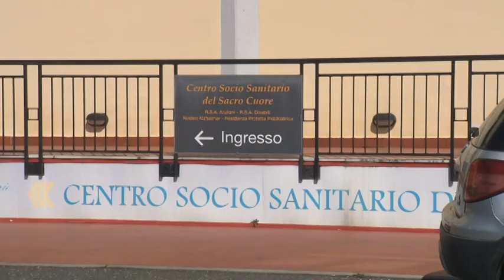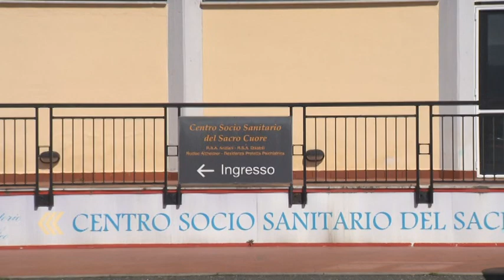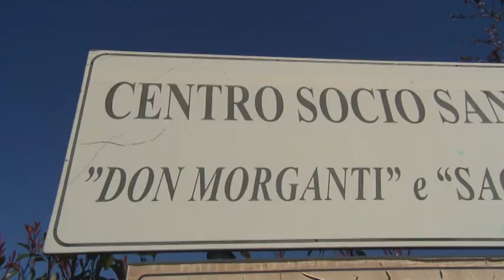Sacro cuore di Brugnato: don Perinetti fa il punto della situazione 31032020